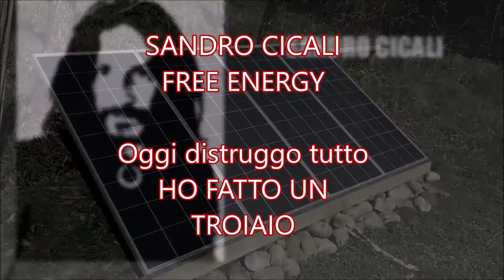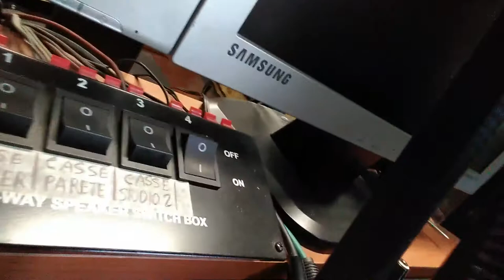RIPARAZIONE ALTOPARLANTI FAI DA TE - Con con la carta da cucina DIY speaker repair with paper towel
In questo video cerco di riparare 2 altoparlanti sfondati con la carta da cucina. Ho reperito 2 vecchie casse passive in legno della Pioneer sfondate, le riparo e le rendo amplificate (Attive) utilizzando un piccolo amplificatore per casse da Pc molto vecchie.
L'esperimento funziona ma l'estetica lascia un pò a desiderare: Come diciamo in Toscana - "Ho fatto un Troiaio"
Vi auguro Buona visione e qualche minuto di spensieratezza.
In this video I try to repair 2 broken speakers with kitchen paper. I found 2 old Pioneer wooden passive speakers broken down, I repair them and amplify them (Active) using a small amplifier for very old PC speakers.
The experiment works but the aesthetics leave something to be desired: As we say in Tuscany - "I made a Troiatore"
I wish you good viewing and a few minutes of lightheartedness.

Energie rinnovabili, Impianti solari, Tutorial sul fai da te, Esperimenti e test, Riparazione elettrodomestici, Ripristino oggetti inutilizzati. Musica, studio di produzione musicale, dj mixing e montaggi audio e video. Produzioni Musicali, Eventi, Matrimoni e cerimonie di ogni tipo.
Renewable Energy, Solar Plants, DIY Tutorials, Experiments and Tests, Appliance Repair, Restoration of Unused Objects. Music, music production studio, dj mixing and audio and video montages. Music productions, events, weddings and ceremonies of all kinds.

La musica di sottofondo "THE TWENTIES" è di proprietà di Sandro Cicali